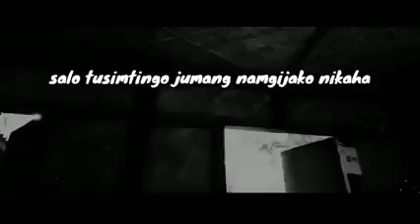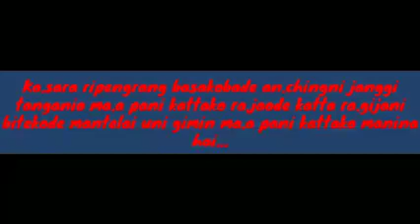Me.mang Nika Garo Film